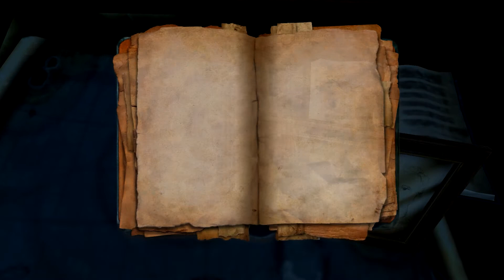Black Sails: Das Geisterschiff - Let´s Play [08] - Merle vs. Sextant – Sextant ging K.O.!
Merle und die erste und zugleich grausame aber jedoch sehr lehrreiche Begegnung mit einem Sextanten! Herausforderung ahoi.

Wer sich die Frage stellt, was ein Sextant macht und wie er verwendet wird, hier eine sehr gute Beschreibung.

Black Sails - Das Geisterschiff
Point-and-Click Adventure von Deck13 / Astragon aus dem Jahre 2010

Bilder, Videos und vielleicht ab und zu etwas aus meinem Leben findet ihr auf Twitter

Black Sails: Das Geisterschiff - Let´s Play [08] - Merle vs. Sextant – Sextant ging K.O.! (Deutsch/German)